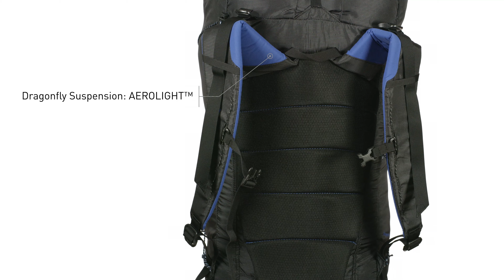Blue Ice Dragonfly 45 Litre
The Blue Ice Dragonfly 45L is designed with lots of input from Blue Ice's Himalayan mountaineering athletes- making for a backpack for the most determined mountaineers.